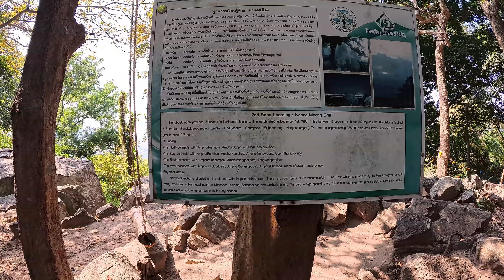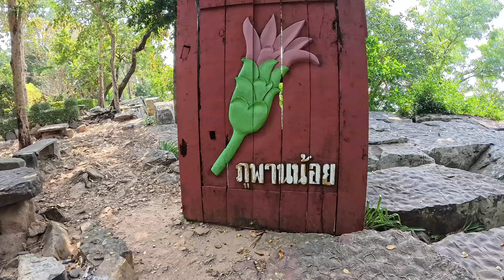Phu Phan Noi - Nong Bua Lhamphu Thailand .Spectacular Views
Phu Phan Noi is a notable mountaintop viewpoint located approximately 6 kilometers from Nong Bua Lamphu city in northeastern Thailand. This site offers visitors panoramic views of the surrounding landscape, including the city below, making it a favored spot for both locals and tourists seeking natural beauty and tranquility.

The area is characterized by dramatic stone formations and cliffs, providing a unique terrain for exploration. Visitors can engage in light trekking along the elevated pathways through the forest, leading to platforms atop high cliffs that offer expansive vistas. For those seeking a bit of adventure, carefully navigating the boulders and crevasses can be exhilarating.

In addition to its natural allure, Phu Phan Noi serves as an ecological tourism site. It features an observatory equipped with a telescope for stargazing, and offers trekking camps aimed at educating children and youth about the area's biodiversity. The site is also known for its clear and beautiful views of Nong Bua Lamphu city.

The best times to visit Phu Phan Noi are during the cooler months from November to February, when the weather is pleasant and the skies are clear. However, the rainy season from May through October also offers lush greenery, provided there are no heavy storms. Visitors should exercise caution near the cliff edges and boulders to ensure safety.

Overall, Phu Phan Noi provides a serene escape into nature, combining scenic beauty with opportunities for light adventure and ecological education.

Thank you for taking the time to watch my videos...If you have enjoyed it please consider giving it a like.

Thank You your support is appreciated